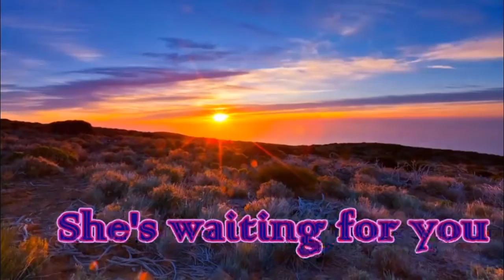She's waiting for you (original song)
This song was composed by KonstantinGuitar, lyrics and vocals by Igor Zotov

Verse 1

You're handsome and full of light,
You're young, but sometimes a feeling comes over you
Your battle is lost.

As fast as the wind tonight,
You're ready to win, you're stronger than you ever knew,
You've counted the cost.

Verse 2

But something went wrong again,
You're down on your knees, there's no time to run away,
You seem to be stuck.

You think that you live in vain,
No way, cause your love will surely help find the way,
Get rid of bad luck.

Chorus

Fly on the wings of love,
Your mistress still waits for you,
No matter who's won.

Don't waste your time alone,
There's nothing you have to prove,